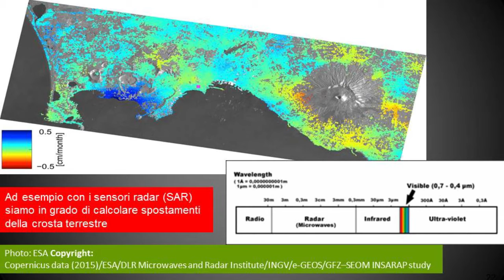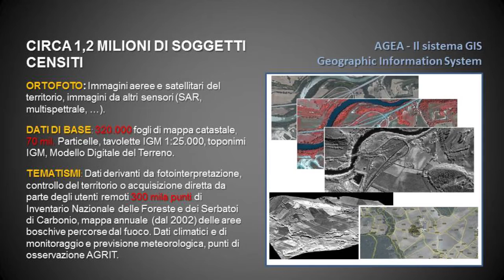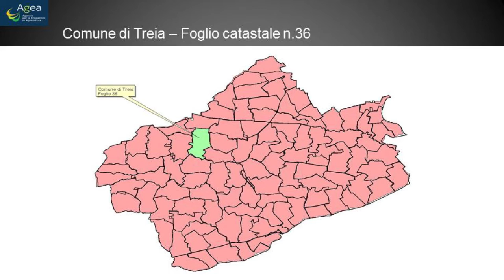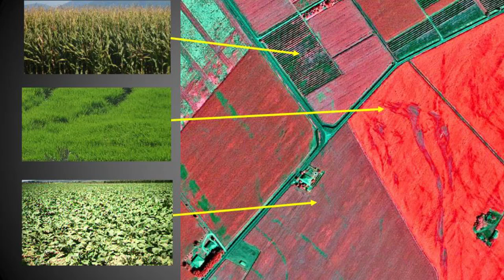Gestione e monitoraggio del suolo - Il telerilevamento ed il Sipa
C. Massari, A. De Meo